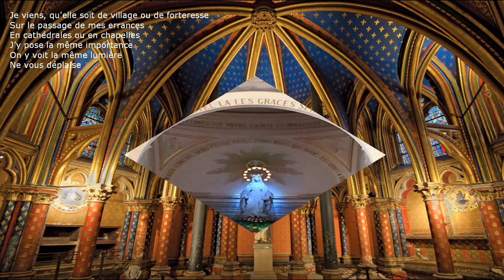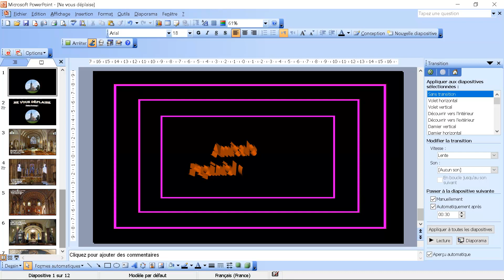Ne vous déplaise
Une foi hors des sentiers battus